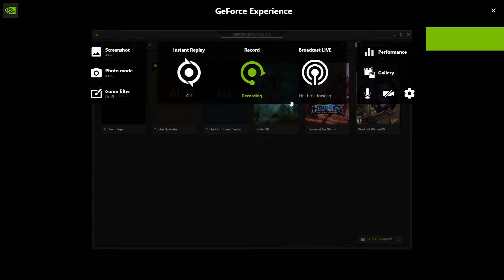Friday Night Funkin vs Anders Full Week + Custcenes - Full Combo & Best Attempts (Hard)